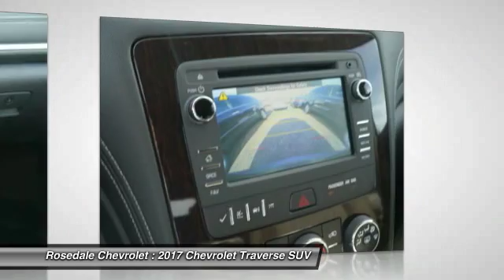2017 Chevrolet Traverse Roseville, Fridley, St. Paul, Minneapolis 175051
Rosedale Chevrolet
2845 Interstate 35 W

Heated Seats 3rd Row Seat Back-Up Camera Onboard Communications System All Wheel Drive Rear Air Remote Engine Start SEATING 7-PASSENGER (2-2-3 SEATING C... BLUE VELVET METALLIC exterior and EBONY interior LT trim. CLICK NOW! KEY FEATURES INCLUDE: All Wheel Drive Rear Air Back-Up Camera Onboard Communications System Remote Engine Start. Rear Spoiler Keyless Entry Privacy Glass Steering Wheel Controls Child Safety Locks. OPTION PACKAGES: STYLE AND TECHNOLOGY PACKAGE includes (UI6) Chevrolet MyLink radio (KA1) heated driver and front passenger seats (UG1) Universal Home Remote (QQD) P255/55R20 H-rated blackwall tires (PJG) 4 - 20 x 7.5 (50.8 cm x 19.1 cm) painted aluminum wheels and (NV7) variable effort power steering TRAILERING EQUIPMENT includes (V08) heavy-duty cooling system and (VR2) trailer hitch SEATING 7-PASSENGER (2-2-3 SEATING CONFIGURATION) with 2nd row flat-folding Captains Chair and third row 60/40 split flat folding bench seat SEATS HEATED DRIVER AND FRONT PASSENGER AUDIO SYSTEM CHEVROLET MYLINK 6.5 diagonal color touch-screen display AM/FM/SiriusXM radio with CD player includes Bluetooth streaming audio for music and select phones; Hands-Free smartphone integration with Pandora and Stitcher; voice-activated technology for radio and phone LICENSE PLATE BRACKET FRONT MOUNTING PACKAGE LT PREFERRED EQUIPMENT GROUP Includes Standard Equipment UNIVERSAL HOME REMOTE includes garage door opener 3-channel programmable ENGINE 3.6L SIDI V6 (281 hp [210 kW] @ 6300 rpm 266 lb-ft of torque @ 3400 rpm [359.1 N-m]) (STD) TRANSMISSION 6-SPEED AUTOMATIC (STD) STEERING POWER VARIABLE EFFORT. Chevrolet LT with BLUE VELVET METALLIC exterior and EBONY interior features a V6 Cylinder Engine with 281 HP at 6300 RPM*. Horsepower calculations based on trim engine configuration. Please confirm the accuracy of the included equipment by calling us prior to purchase.